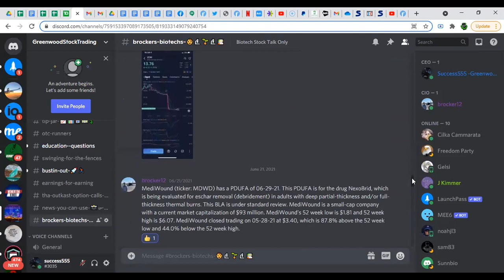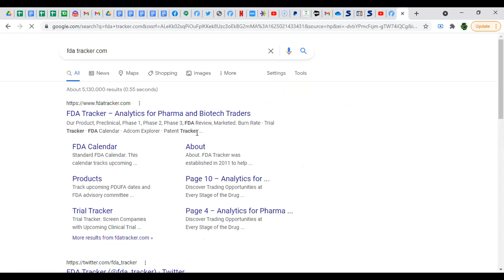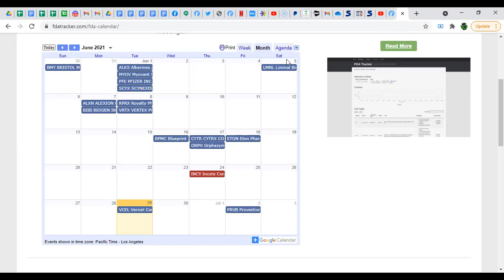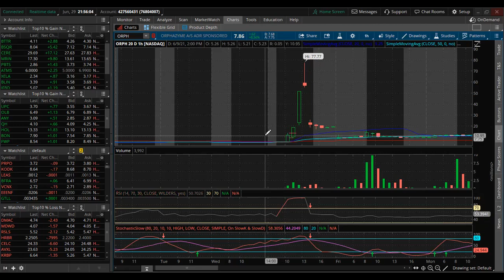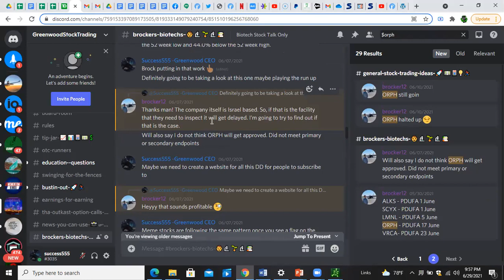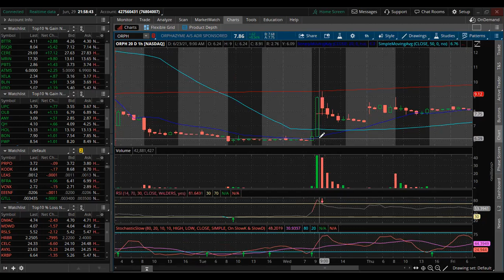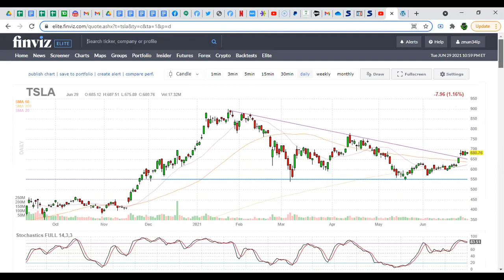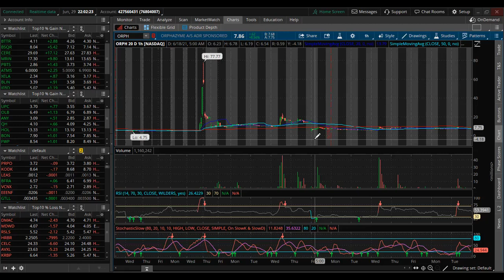Making Money with Biotech Stocks. Feat: Brocker's Biotechs $ORPH $ADRX $PRVB $CCXI $TAK $ETON $KMPH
Biotech stock trading with Brocker's Biotechs. Topics of discussion are:
-Making money with biotech stocks
-Research
-PDUFA dates
-Volume relating to price